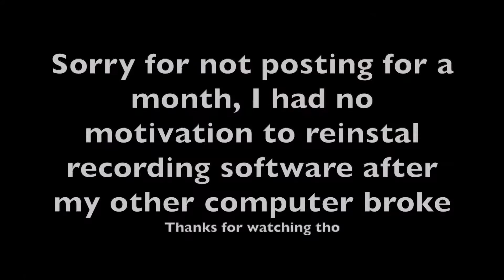Sorry For Not Uploading || Grinding to Classic Grandmaster (LoFi)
yeahh sorry about that

IGN: Baunk
Mouse: G Pro Wireless
Keyboard: Razer Huntsman Mini (Purple Switches)
Mouse Pad: Razer Goliathus Control (Large)
Computer/Specs:  MacBook Pro (13-inch, 2020, Four Thunderbolt 3 ports)
  Processor: 2 GHz Quad-Core Intel Core i5
  Graphics: Intel Iris Plus Graphics 1536 MB